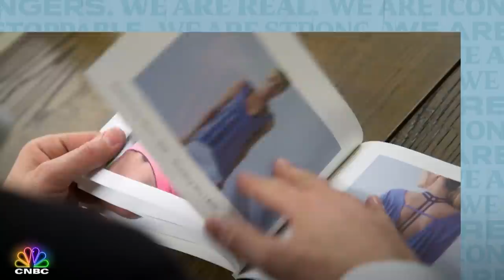The Profit: The First 10 Minutes - Montiel | CNBC Prime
The Profit celebrates Women's History Month with Montiel. Maggie Montiel owns an LA-based fashion active-wear line for women. She saw early success, but over time her simple designs began to lose their popularity. Marcus will have to teach her that sometimes the customer knows best. Watch the first 10 minutes and catch this episode of "The Profit" Tuesday at 11P ET on CNBC.

About CNBC Prime: By night, CNBC Prime is an entertainment network with a programming slate that is an extension of CNBC’s distinct brand. The entertainment focused block in primetime includes programs such as Shark Tank, The Profit, Jay Leno’s Garage, American Greed and Secret Lives of the Super Rich.